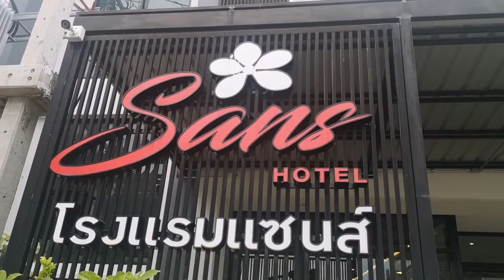Sans Hotel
👉 ที่พักใหม่ สะอาด เรียบหรู ใจกลางเมืองราชบุรี ต้องที่นี่. โรงแรม แซนส์ (Sans Hotel) พิกัดตามนี้เลย 👇👇👇